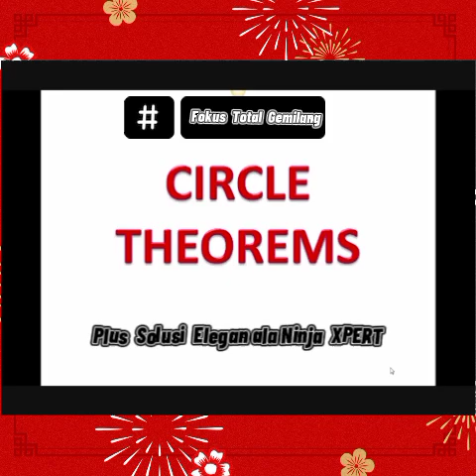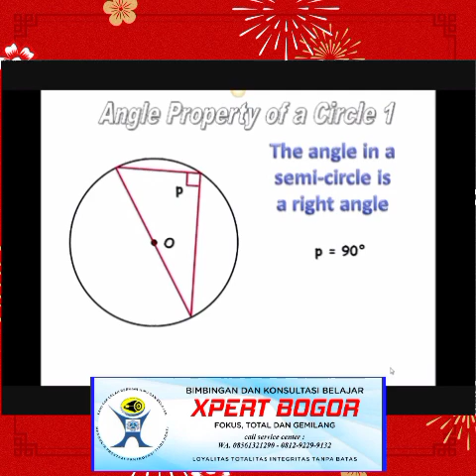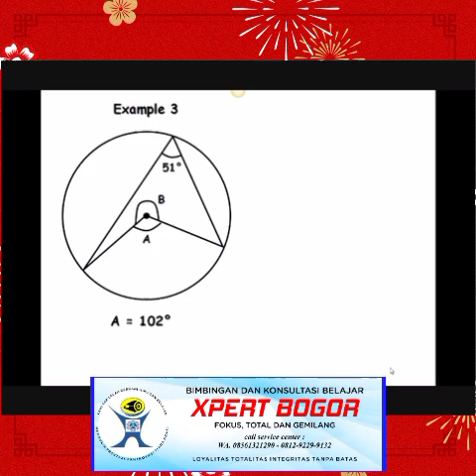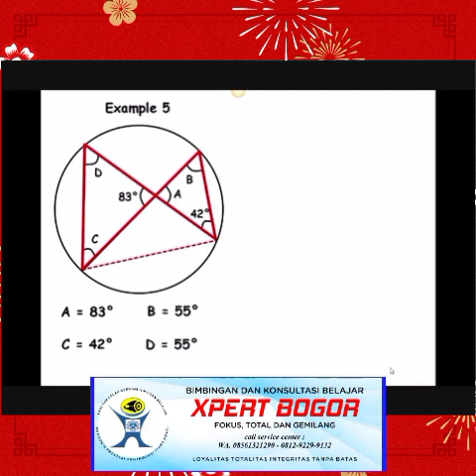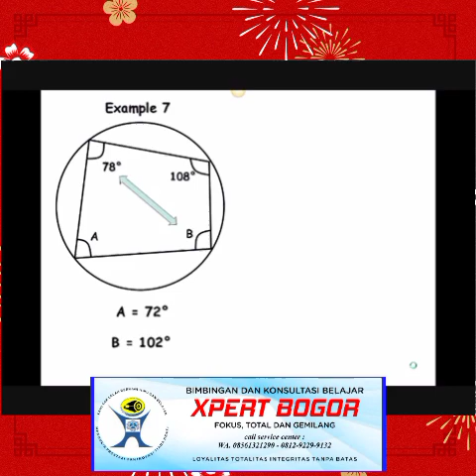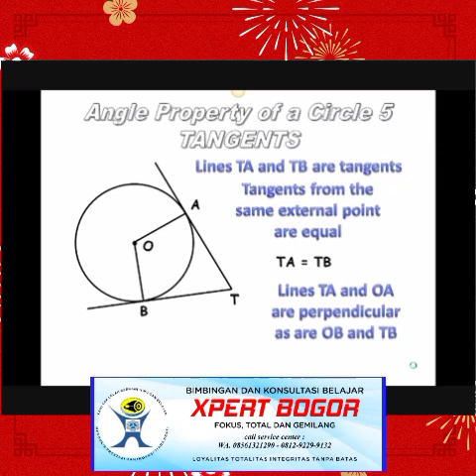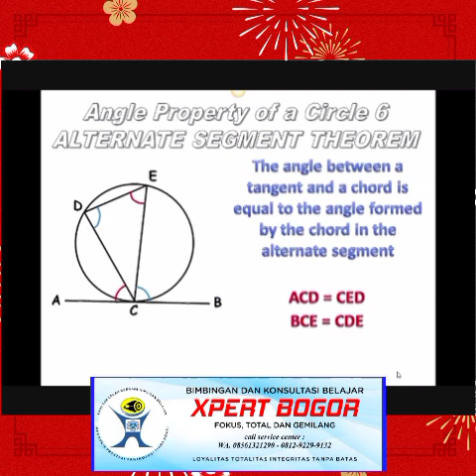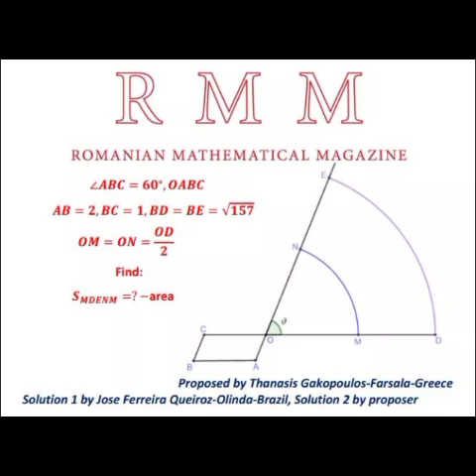LATSOL DRILLING & ENRICHMENT PLUS SOLUSI SPESIAL | ALA NINJAKU BAB SUDUT LINGKARAN GRADE SMP 2021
SELAMAT BELAJAR DAN MENYIMAK

Sesi 2 Kolaborasi Teori, Contoh latihan soal beserta Solusi ala XPERT khusus kelas 8 SMP Edisi Kurikulum Nasional Revisi Sekolah standar Internasional.  Bisa juga disimak oleh pelajar sekolah umum negeri.